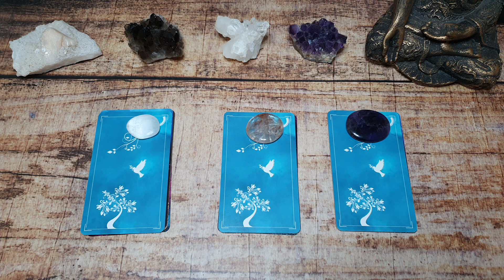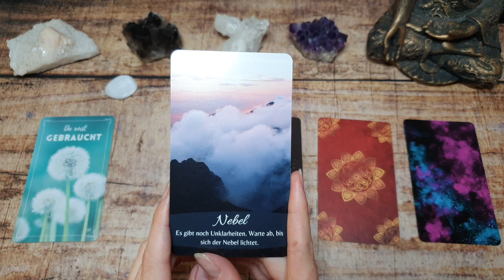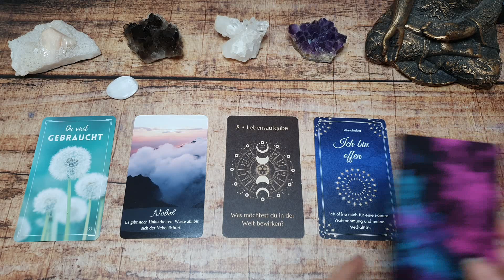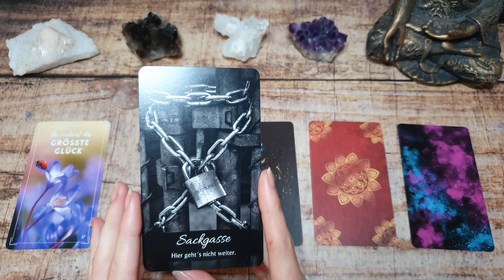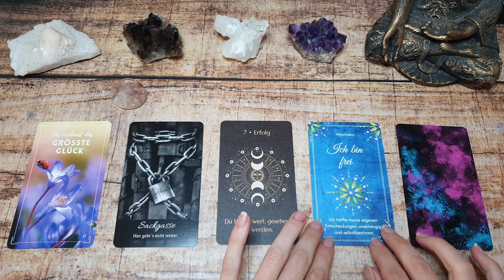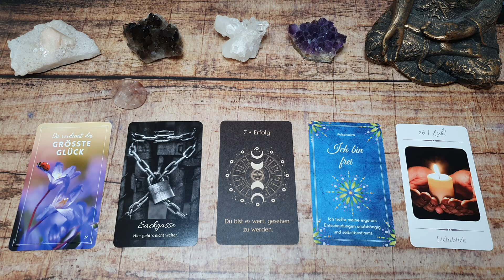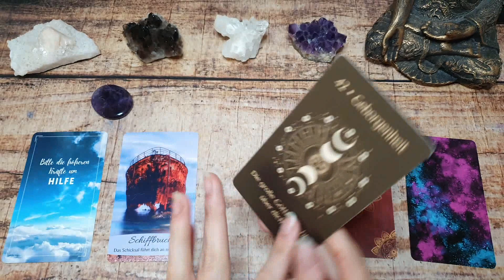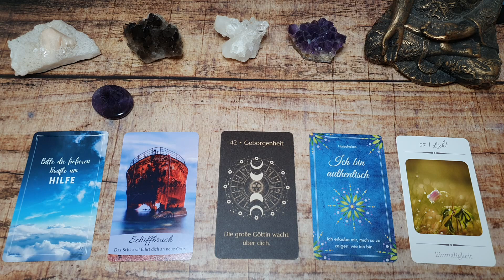Beruf / Berufung 🙏 Was ist jetzt wichtig zu wissen? 🤍 zeitloses Auswahlorakel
Ein herzliches Hallo an dich 🙋🏻‍♀️ ich wünsche dir viel Freude mit dem Video.

🌈 Oder per klassische Überweisung 🌈
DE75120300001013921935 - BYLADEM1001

🍃 Auswahlzeiten 🍃
00:00 • Begrüßung / Auswahl
02:43 • Stapel 1
11:19 • Stapel 2
21:03 • Stapel 3

✨ Die Kartendecks aus dem Video  ✨

Meine eigenen Decks:
Licht & Schatten Orakel
Das Orakel der inneren Stimme
Seelenforscherkarten
Chakra Affirmationskarten

Meine Empfehlungen*

Intro - In the wizards home - John Abbot

*es handelt sich um Afiliate Links, ich bekomme eine kleine Provision, wenn du etwas über die Links kaufst, was jedoch keinen Einfluss auf deine Kosten hat